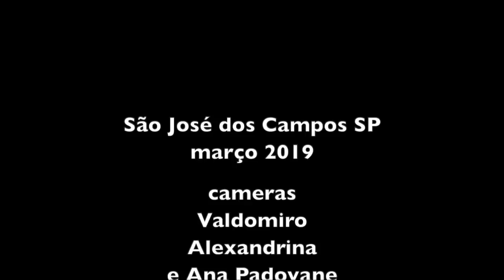OS AMIGOS AJUDAM NA REFORMA DA CHÁCARA DA ALEXANDRINA E VALDOMIRO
Alexandrina e Valdomiro tem recebido muitos amigos em sua casa nova na roça. São pessoas que vão conhecer o casal, sentir de perto a alegria e comer da comida da baiana, mas também tem ajudado com mão de obra e material para a reforma.
Neste vídeo os amigos Rogério e Ana Padovane estão ajudando a assentar uma porta na cozinha e Alexandrina mostra o galinheiro e o pomar.